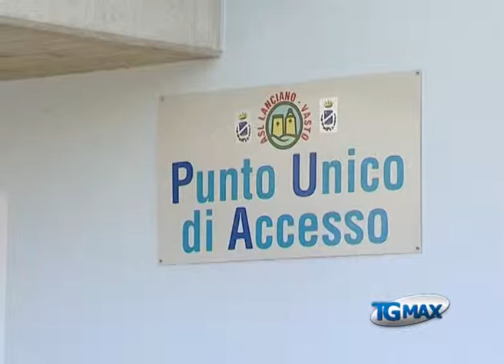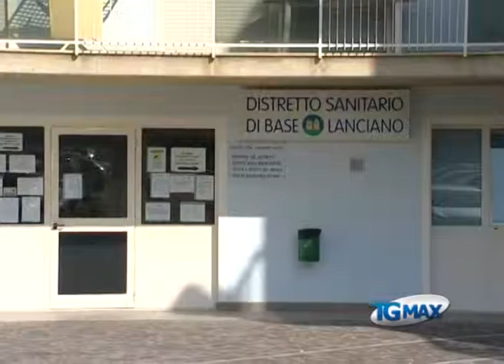Salta la fisioterapia, proteste e nuovi disservizi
Lanciano, servizio Tgmax 15 febbraio 2013. Sanità: dopo il "Renzetti", il Tgmax fa tappa al Cup di via don Minzoni a Lanciano per tastare il polso alla sanità. Pazienti e familiari inviperiti e disorientati per la sospensione improvvisa dei servizi di assistenza domiciliare integrata.